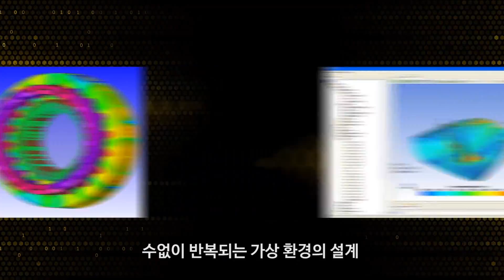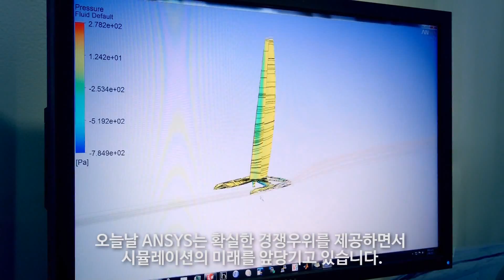ANSYS Introduction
앤시스 회사소개 한글 자막버전